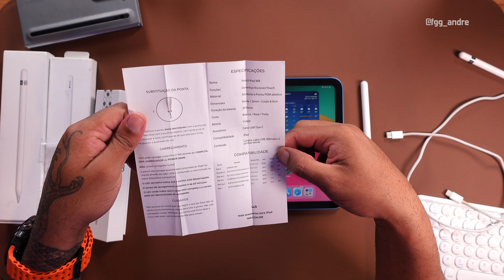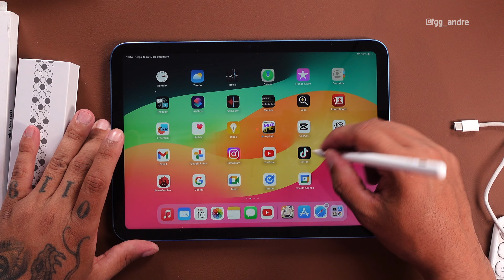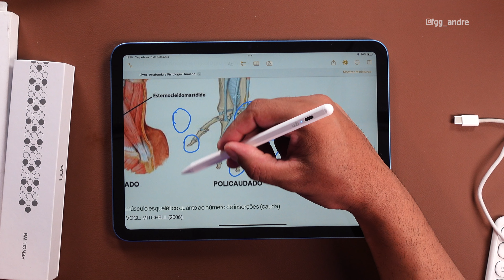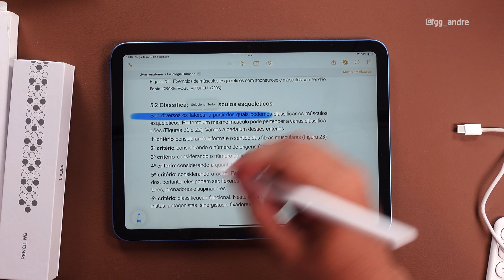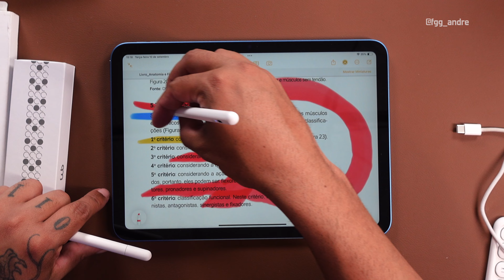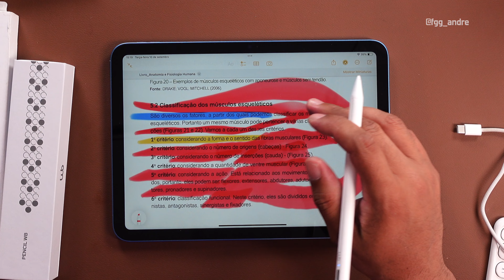WB PENCIL: caneta BARATA e com REJEIÇÃO de PALMA para seu IPAD 9 e 10! 😍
👨🏻‍💻 Edição: @souoduu